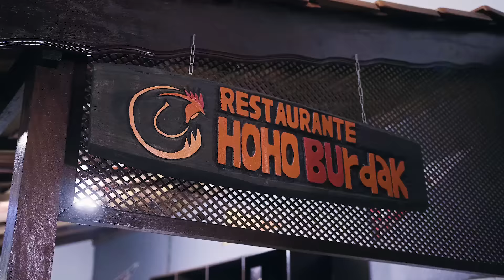203/ ENTUBADOS EPISÓDIO 2 : PIMENTA COREANA !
★ Um pouco sobre a culinária coreana. Principalmente Pimenta, que é o tema da semana do programa Entubados :)

Link do vídeo para votação

Endereço do Restaurante Ho Ho Buldak
► Rua João Kopke, 165 - Bom Retiro - SP

► pyonglee